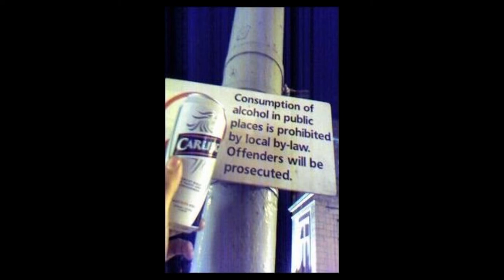Numskull - Numskull vs The Scrotum Poles | Pop Punk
This is a split LP with another local band called The Scrotum Poles, who just so happened to feature the exact same line-up as Numskull, so, we did a split EP with... ourselves (we didn't have any friends ok!).

This was recorded in Doghouse Studios in Lisburn, NI during the summer of 2005 and featured a lot of weed throughout the recording!

You may notice that both "bands" have a fairly different sound here, despite the fact they were recorded at the same time, by the same people in the same studio. But this wasn't intentional, oh no! We did the Numskull side first, then had all the guitars etc done for The Scrotum Poles, at which point (due to the aforementioned weed) a mistake happened and all the Scrotum Poles stuff got wiped. Whooops! Also, one of the amps we used blew which left us with a single amp - hence the difference (no-one cares do they?).

Tracklist:
0:00 Numskull - They're Watching Me
1:57 Numskull - Rainbow Queen
4:46 Numskull - We Don't Give A Fuck
5:59 Numskull - Brainhurt
7:41 Numskull - Can't Get You Outta My Mind
9:16 Numskull - Y.B.M.F.H
10:38 Numskull - Running In Circles
12:13 Scrotum Poles - The Martians
14:10 Scrotum Poles - All The Birds Say
16:37 Scrotum Poles - Democracy Denied
18:53 Scrotum Poles - The Pop Punk Song
20:29 Scrotum Poles - All I Want Is Hot Girls In Short Skirts

Lineups:
The lineup of Numskull had changed by the time this was recorded, it was no longer a 3 piece and 2 new members had joined (Mark was awesome).

Numskull:
Simsie (Main Vox / bass)
John Shayegh (Backing Vox/ Guitar)
Mark (Guitar)
Jamie (Drums)

Scrotum Poles:
John Shayegh (Main Vox/ Guitar)
Simsie (Backing Vox / bass)
Mark (Guitar)
Jamie (Drums)